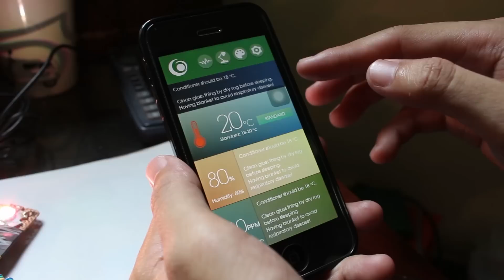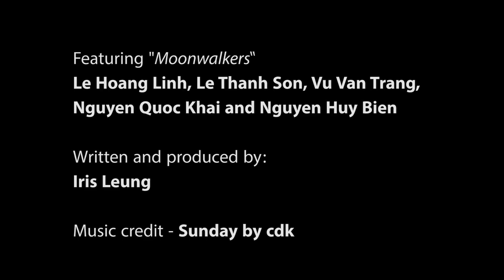The Hanoian Makers Moonwalkers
A group of 20-something Hanoian engineers got together to build their own makerspace. DIY products include a 3D printer and a smart lamp that improves sleep quality for users.